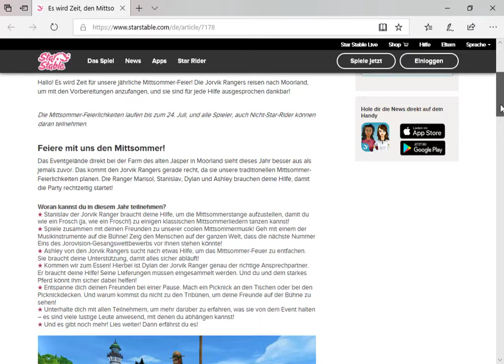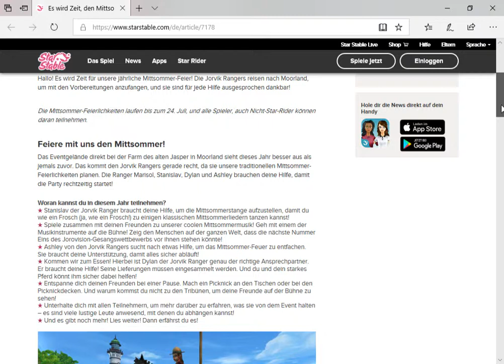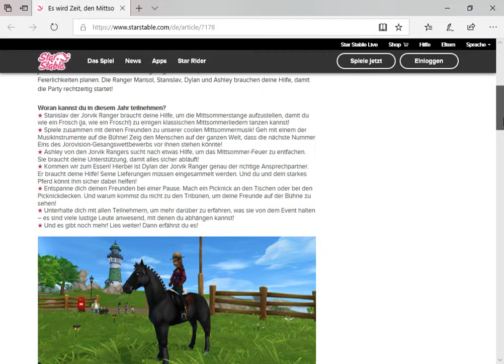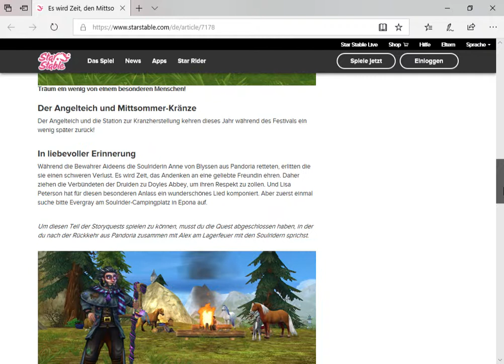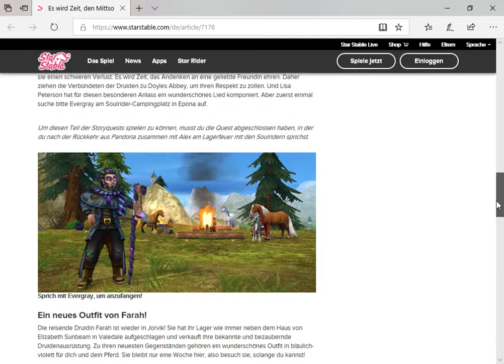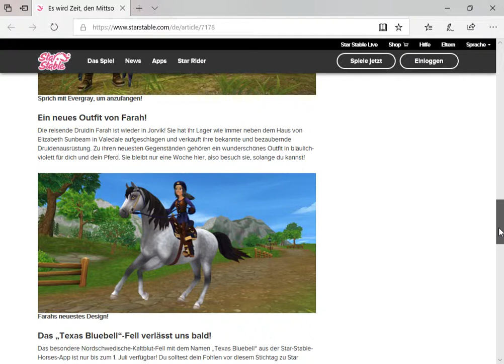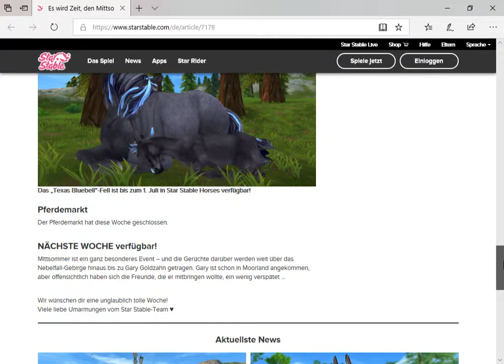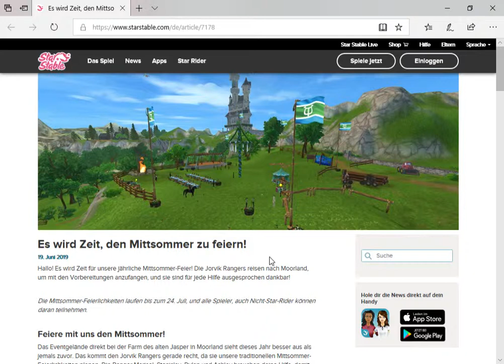SSO - News und meine Meinung zum Thema SSO auf Youtube